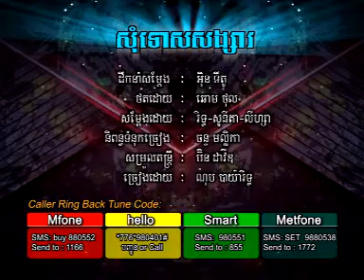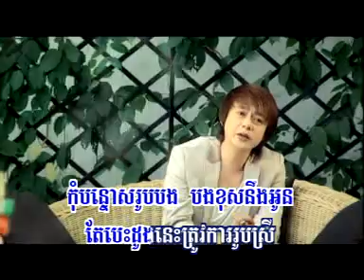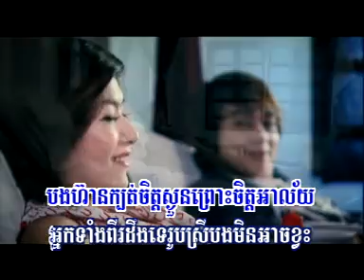Somtos songsa (bayarith)